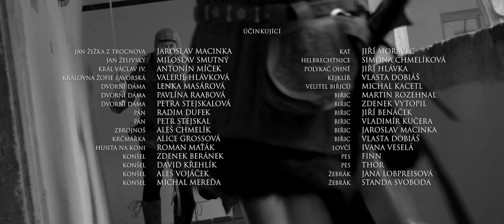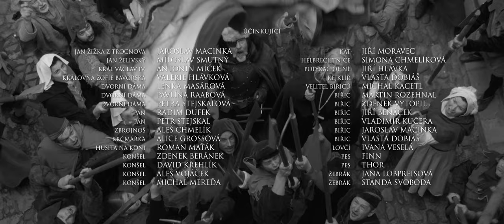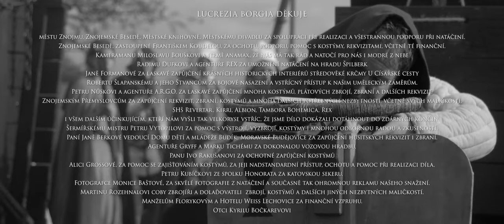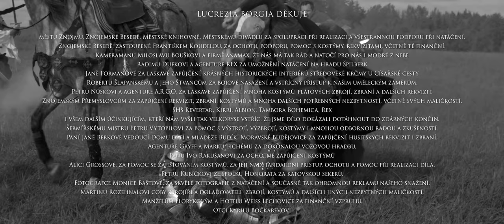Lucrezia Borgia Husité /Official video/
K letošnímu výročí 600 let od první pražské defenestrace natočila Lucrezia Borgia krátký hudební film Husité. Na pěti natáčecích dnech se nás sešlo opravdu hodně a každému, kdo se účastnil a podílel na tvorbě patří obrovské děkujeme. A jak se nám to povedlo, máte právě teď možnost shlédnout.

Lucrezia Borgia a anamax, s.r.o. 2019